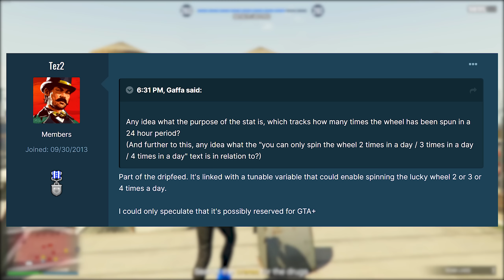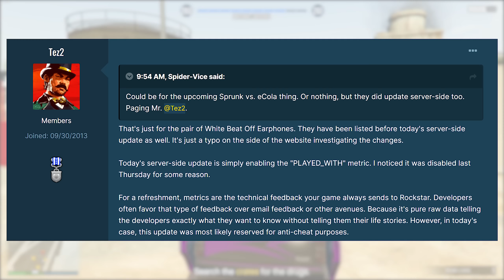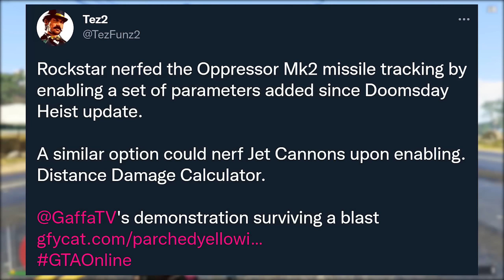New LEAKS Reveal HUGE CHANGES Coming to GTA Online.. New GTA Online UPDATE (New GTA5 Update)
There is a new leaks that detail HUGE game changes that are coming in the next update to GTA Online. Today on the show we have new GTA Online leaks and information to discuss plus we have to talk about new GTA Online leaked details that according to Rockstar insider Tezfun2 should be on the way later in the GTA Online Criminal Enterprises drip feed. Along with all that new content, we received a background update for GTA Online today which brought about various game fixes and improvements like bug patches. These new updates to GTA online are pretty exciting and I am curious to hear what you think of these new GTA 5 Updates in the comments below.

🔥🔥 ► MY NEW GTA5 VIDEOS
👉🏻 The Top 5 BEST CHANGES in The NEW GTA Online UPDATE! (New GTA5 Criminal Enterprises DLC Update)

👋🏻  ADIOS AMIGOS!

©️ New LEAKS Reveal HUGE CHANGES Coming to GTA Online.. New GTA Online UPDATE (New GTA5 Update) Video Uploaded by Hazard